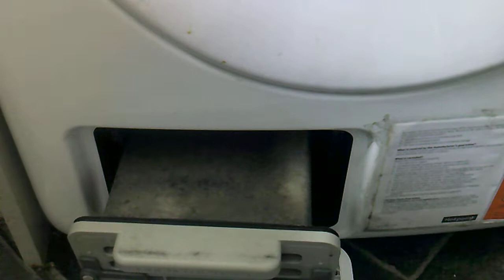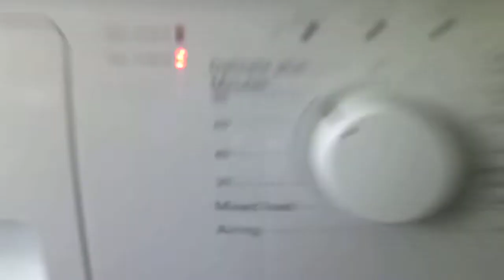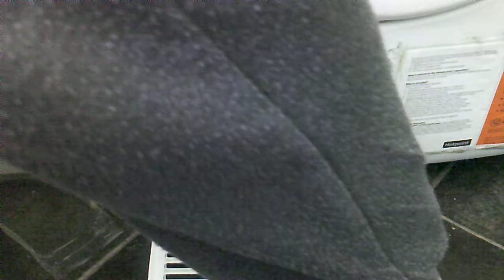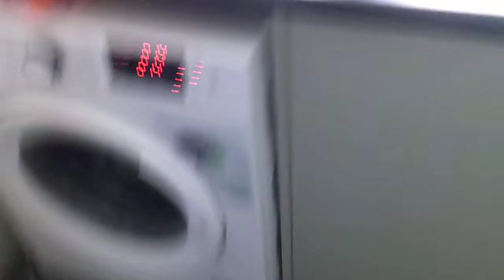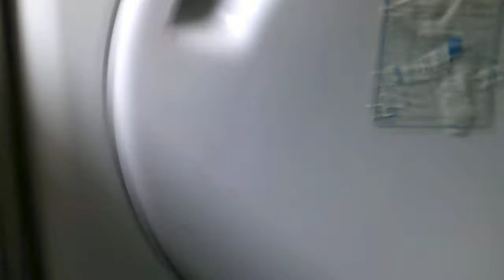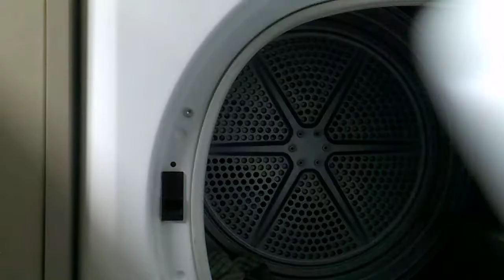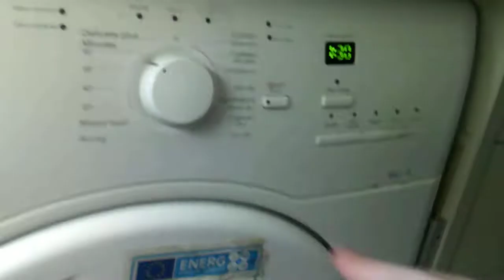cleaning tumble dryer condenser unit